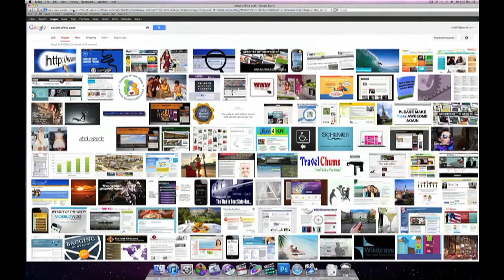LCTV 2/19/14 : Website of the Week